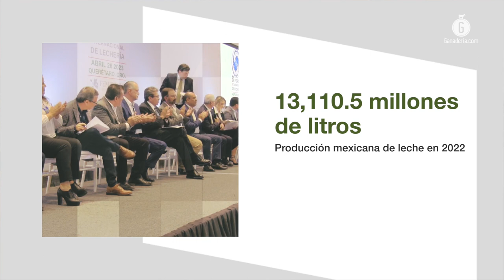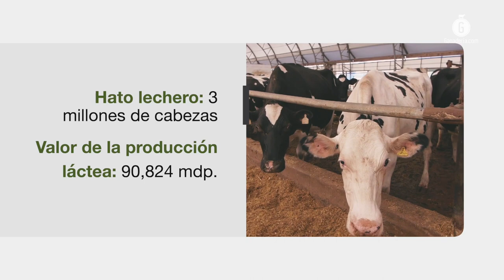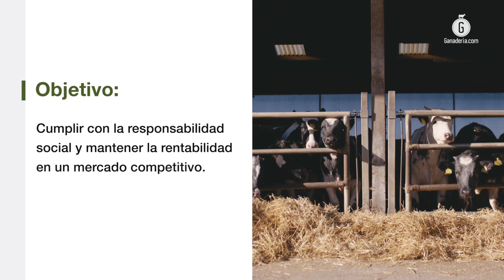La industria lechera mexicana, apuesta por la sostenibilidad, la nutrición y el bienestar animal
Platicamos con los presidentes de la Femeleche y la Canilec, quienes además de coincidir en que ambos son parte de una sola cadena productiva, afirmaron que la comunicación con el consumidor es clave para potenciar el consumo de leche en México.

Vicente Gómez Cobo, presidente de la Federación Mexicana de Lechería (Femeleche) lamentó que actualmente el país no cuenta con políticas públicas o un presupuesto específico para promover la sostenibilidad en el sector ganadero, por lo que es un tema que los productores deben abordar por su cuenta sin una guía clara.

Es por este motivo que la octava edición del Foro Internacional de Lechería tuvo como uno de sus temas centrales el cuidado del medio ambiente y su integración en las actividades de este segmento primario, para llevar hasta los agremiados las estrategias relacionadas que están implementando en países como Francia, Nueva Zelanda y Alemania.

En entrevista exclusiva para GANADERÍA.COM, comentó que los apoyos por parte del Gobierno Federal deben estar orientados hacia potenciar el desempeño de los bovinos, asegurando que mientras más leche aporta un animal, menor es su índice de contaminación.

Ganaderos e industria, partes fundamentales de la cadena de producción lechera

El presidente de la Cámara Nacional de Industriales de la Leche (Canilec), Ricardo Villavicencio Contreras, explicó que el compromiso de ser sostenibles recae no solo en los ganaderos, sino también en el sector industrializado, ya que en conjunto forman parte de la misma cadena productiva.

Explicó que en el caso de las empresas que conforman el organismo, realizan inversiones importantes en materia de economía circular, contemplando desde la recolección, reprocesado y reutilización de envasados, hasta la sustitución de contenedores actuales por otros que sean biodegradables.

No obstante, aseguró que para lograr un impacto positivo real con estas acciones, es fundamental contar con el involucramiento del gobierno, en forma de financiamiento en áreas como el mejoramiento genético, el cuidado de la sanidad y modernización de la infraestructura productiva a través de la adquisición de equipo como tanques de enfriamiento.

Vicente Gómez añadió que deben sumarse estrategias que acerquen los centros de acopio a los establos en las zonas rurales del país, ya que esto reduciría los traslados en transporte terrestre, mitigando así la huella ambiental derivada de las emisiones vehiculares.

Comunicación positiva para combatir la desinformación

Otro punto en el que coincidieron las presidencias de la Femeleche y la Canilec, fue la necesidad de incrementar el consumo de leche usando como base la comunicación positiva, con la finalidad de contrarrestar aquellas campañas que califican de dañinos tanto a este alimento como a la ganadería.

Para esto, Gómez Cobo explicó que el organismo que él representa ha buscado apoyarse tanto con medios de comunicación como con expertos en nutrición y especialistas de la salud humana, así como instituciones como la UNAM, que permitan llevar a más personas las bondades del consumo de lácteos.

☞EL DATO: De acuerdo con la Femeleche, en México el consumo promedio per cápita anual de leche ronda entre los 115 y los 120 litros, por debajo de los 190 recomendados por la FAO.

Ricardo Villavicencio aseguró que el objetivo de esta labor no es enfrentar a los grupos detractores de la leche, sino informar al consumidor por medio de evidencia científica, del valor que tiene este alimento como parte de una dieta balanceada, desde la infancia, hasta la adultez.

Los ganaderos son los más interesados en el bienestar de las vacas

En cuanto al bienestar de las vacas, el presidente de la Femeleche aseveró que los animales no son un producto, sino la vía para obtenerlo, por lo que los ganaderos son los más interesados en asegurar el cuidado de cada uno de los aspectos de su vida, como la sanidad y la nutrición, pues esto se traduce también en un mejor desempeño.

Concluyó que es un alimento que ha acompañado al ser humano a lo largo de toda su historia, lo que demuestra lo necesario que es no solo como motor de la economía, sino como un elemento crucial la alimentación de las personas en todo el mundo, que no puede ser sustituido por productos vegetales.